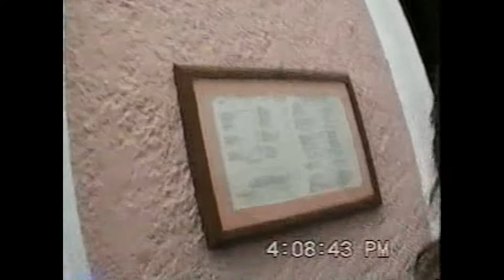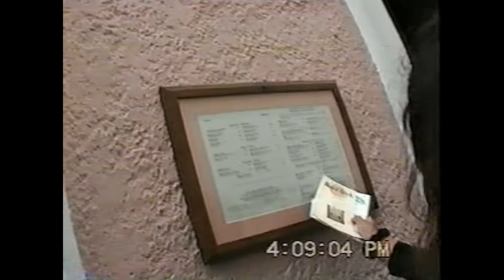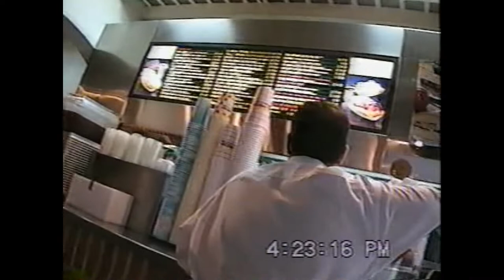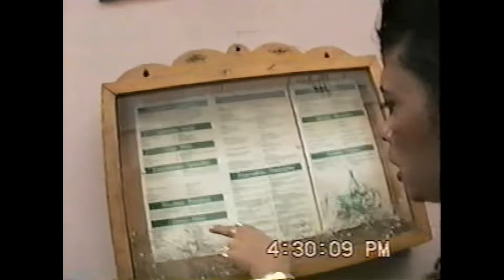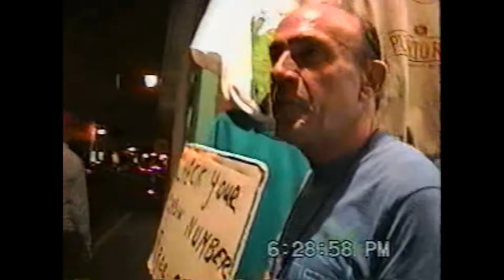1995 San Juan Puerto Rico port of call Carnival Celebration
1995 Millie and I took my Mom my Aunt Ginny and Mom's friend Joan on a cruise for some it was their first.  Old San Juan, St Thomas and St Martin were our stops take a look and see what the islands looked like in 1995.